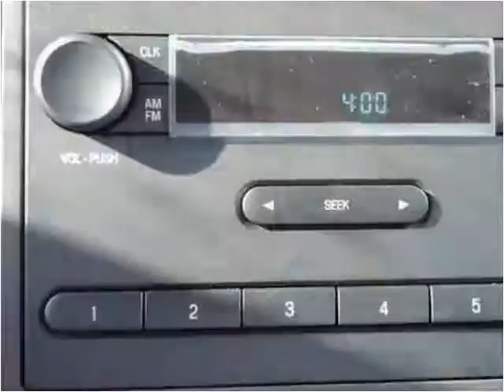2016 Ford F750 New Cars Manassas VA